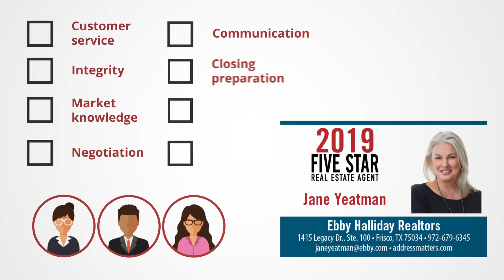2019 Dallas Five Star Real Estate Agent Jane Yeatman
Jane Yeatman wins the 2019 Five Star Real Estate Agent Award!